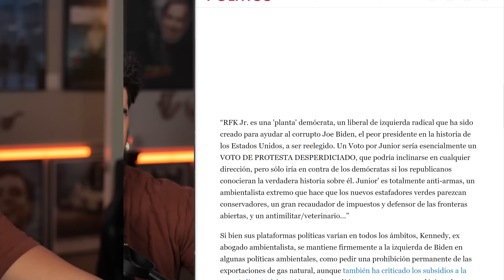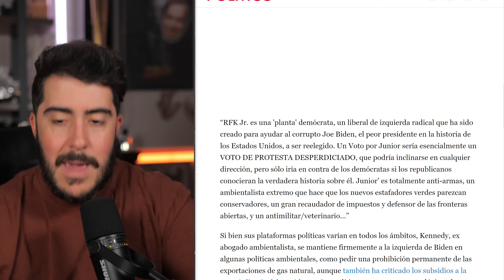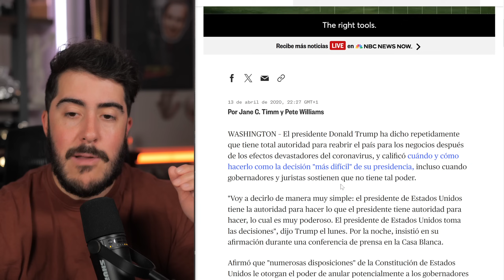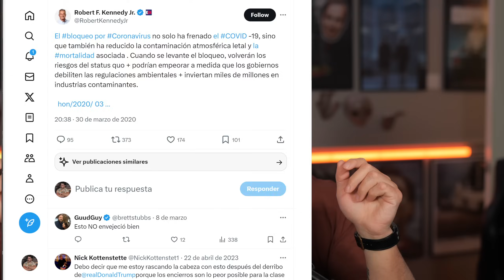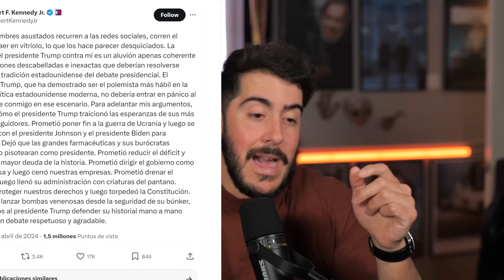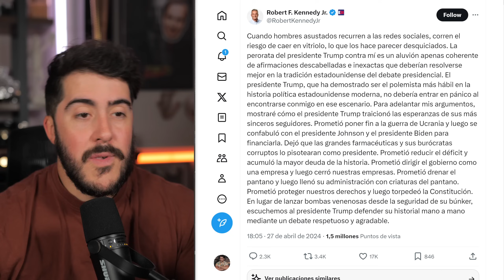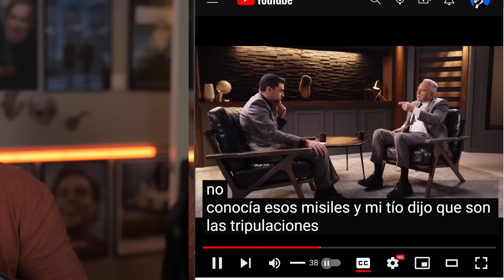Asi fue el toma y dame entre Trump y RFK jr